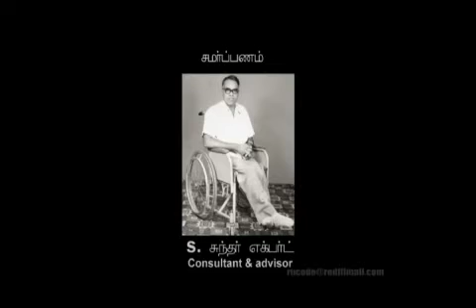How to Check your child's Mental Health by Rucode India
How to Check the Child's Mental Health. Prepared by Rucode India